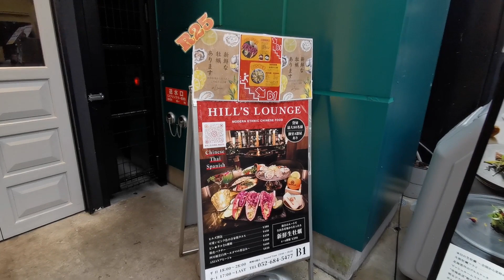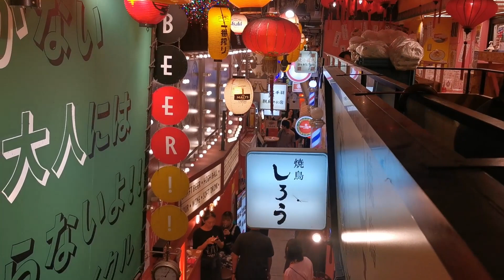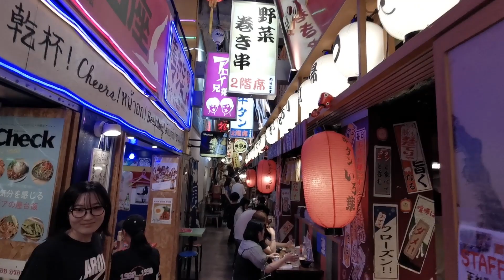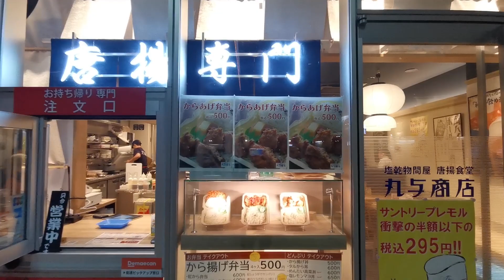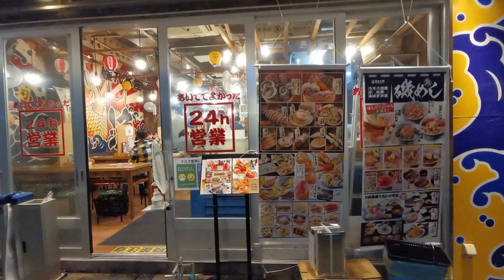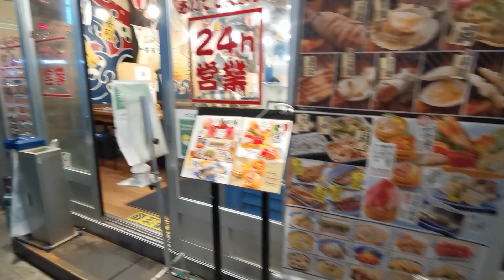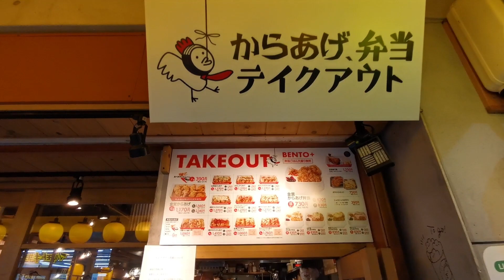Nagoya | Exploring Japan's 4th Largest City in Three Days! (Part 1)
We are embarking on an epic two-week trip in Japan, starting in Fukuoka, and then we'll venture to Hiroshima, Nagoya, Sapporo, and finally, Tokyo!

In this Nagoya part series, we will explore the vibrant city in 72 hours. Join me as we dive into a culinary journey indulging in their famous miso-katsu, exploring Nagoya castle and its major shopping centers.

Whether you're a travel enthusiast, a food lover, or simply seeking adventure, this video showcases the real heart of Nagoya. Join us on this epic escapade! It'll really help my channel!

Timestamps:
0:00-0:49 Introduction & Nagoya Train Station
0:50-1:48 Walking From Nagoya Station to APA Hotel
1:49-3:41 Walking from APA Hotel to Nagoya TV Tower
3:42-6:19 Chubu Electric Power MIRAI TOWER (Nagoya TV Tower)
6:20-13:18 Central Nagoya Downtown: Walking from Sakae Station to Yabacho Station
13:19-14:58 Food Alley in Nishiki District
14:59-18:17 Walking Around Sakae District
18:18-23:39 Osu Shopping District
23:40-25:58 Performances at Edion Hisaya Plaza
25:59-26:20 Izakaya, Gomitori Honten